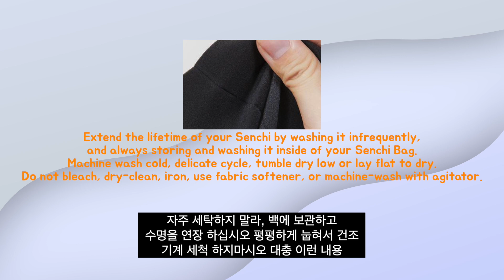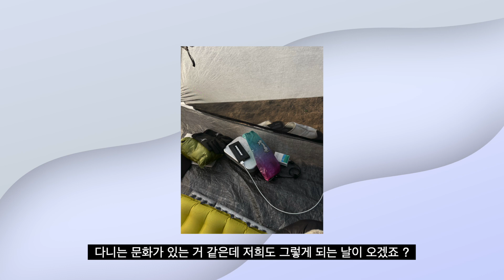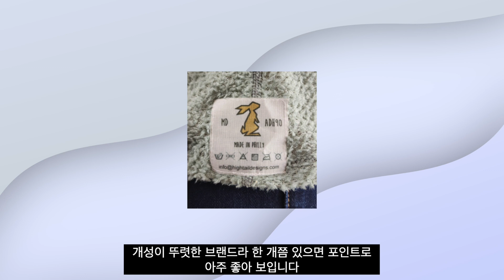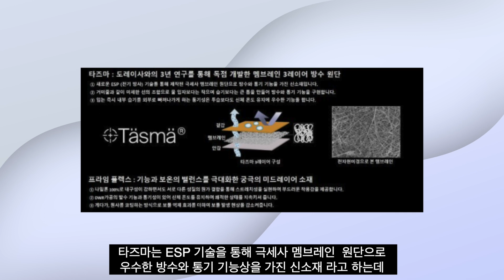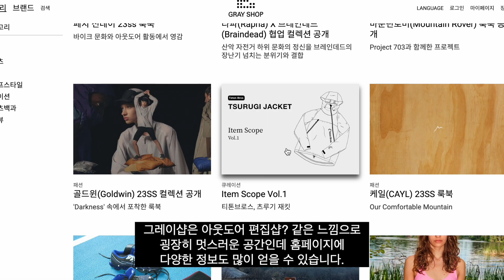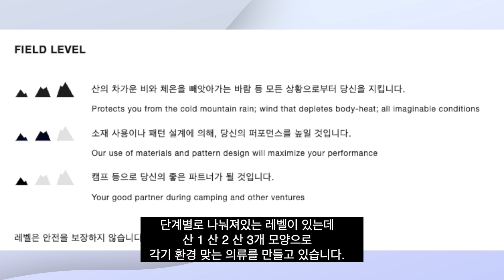당신만 모르는 제일 힙한 아웃도어 브랜드 5 가지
멋진 브랜드 다 같이 공유 렛츠기릿 ❤️‍🔥
밑에 링크 전부 직구 가능한 브랜드 입니다.
배송도 빠릅니다 달립시다.

-영상 제작에 참고한 출처와 구매처 -

00:00-00:09 Intro
00:10-01:30 Senchi Designs
01:31-02:55 high tail designs
02:56-04:03 Teton Bros
04:04-05:43 Ostrya
05:44-06:36 and wander
06:37-07:08 안녕

장소 : 방구석
[ 영상 내 촬영장비 ]
- iPhone 12 mini
-Mac Book pro m1